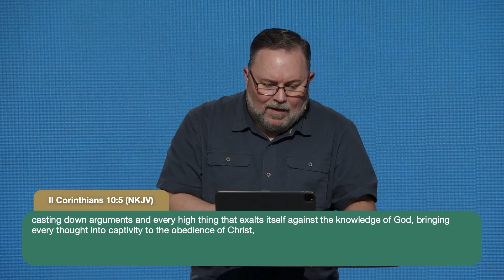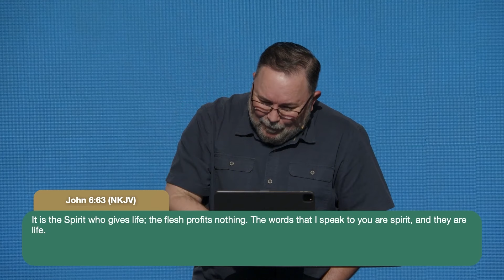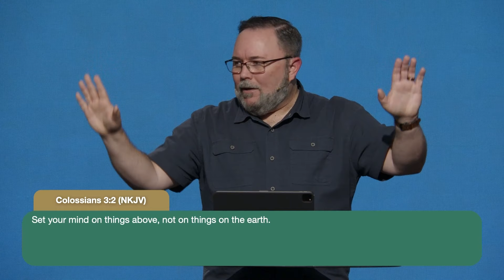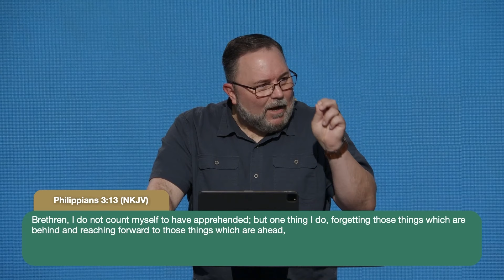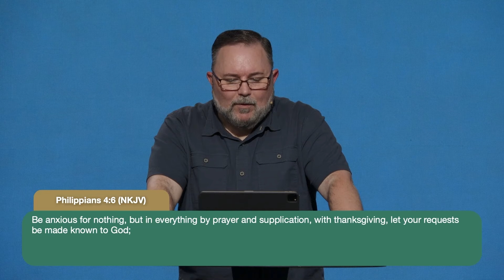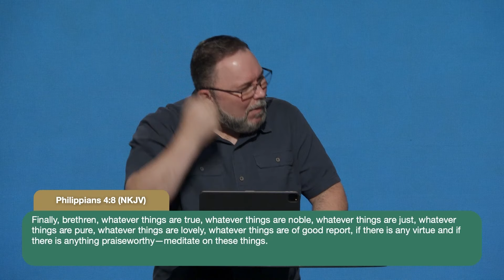Mindset Reset | Caleb Tyler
Our thoughts can yield much good, or they can be infested with strongholds that influence and dictate our activities and attitudes. Caleb Tyler returns with another message designed to open your eyes to the path to freedom.

Bible Verses:
📖 2 Corinthians 10:3–5
📖 Jeremiah 17:10
📖 Isaiah 55:6–9
📖 John 6:63
📖 Romans 8:4–8
📖 Romans 1:28–31
📖 Colossians 3:1–7
📖 Proverbs 23:7
📖 Ezekiel 38:10
📖 1 Peter 1:13–16
📖 Isaiah 26:3
📖 Jeremiah 29:11–14
📖 1 Samuel 2:35
📖 Philippians 3:13–16
📖 Philippians 4:6–9
📖 Romans 8:28
📖 1 Timothy 1:12–18
📖 1 Corinthians 2:16

"Mindset Reset" was recorded live at The Rock in Anaheim, CA.

To join us in person or to find out more about the ministry of The Rock, please